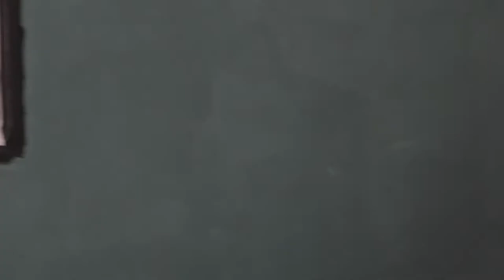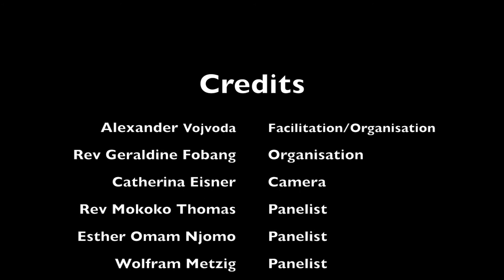CCMN Panel Discussion "Role of Media in Peace and Conflict" 21/12/2016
During the 8th CCMN Network Meeting a panel discussion on the role of media in peace and conflict was organised. The panelists were Rev Mokoko Mbue Thomas (PCC National Communication Secreatry, Buea), Mme Esther Omam (CEO Reach Out Cameroon, Buea), Mr Wolfram Metzig-Eisner (PCC Peace Office), and Mr Leonard Kum (HiTV Buea). Facilitator: Alexander Vojvoda (Community Manager CBS Radio Buea/Civil Peace Service Cameroon)